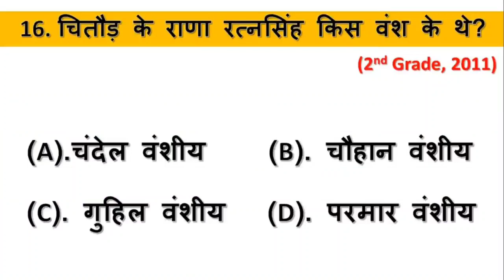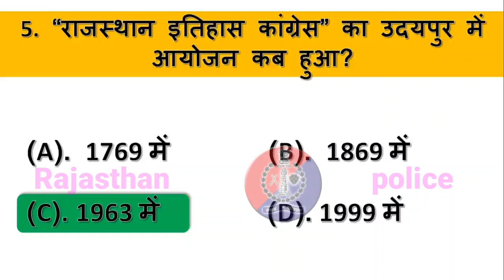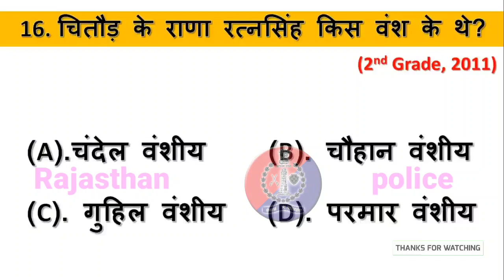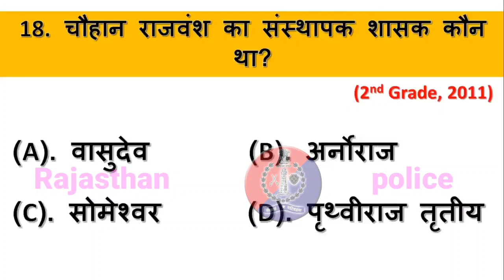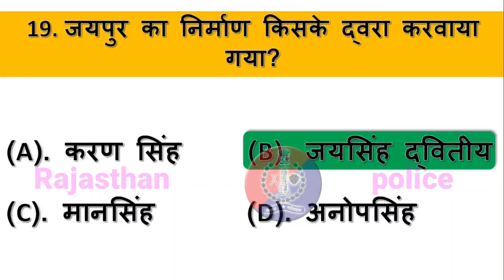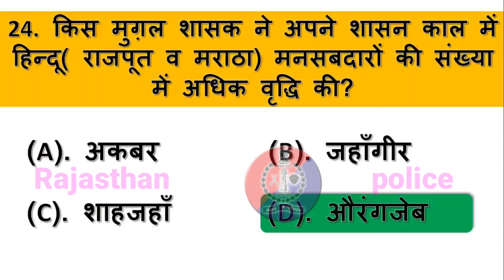Rajasthan_gk_quiz_9 in hindi | Rajasthan general know hindi